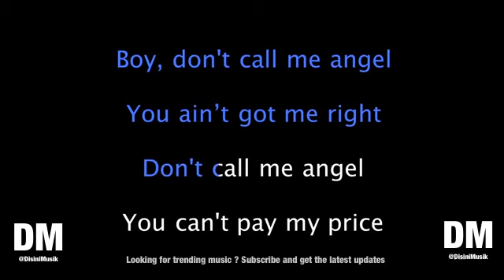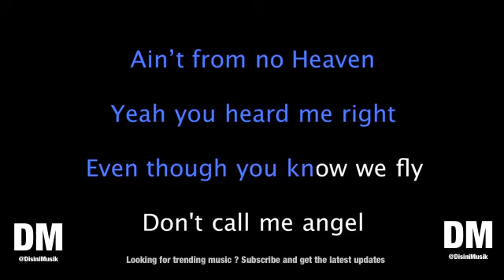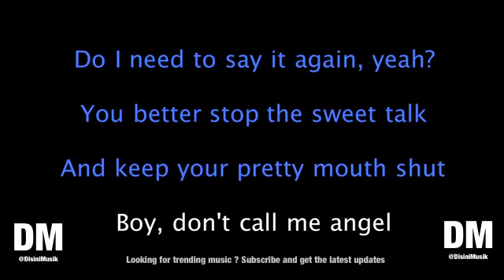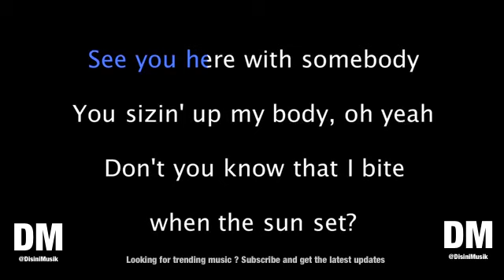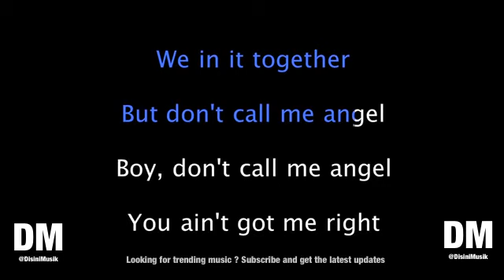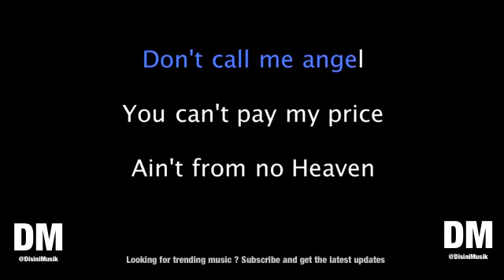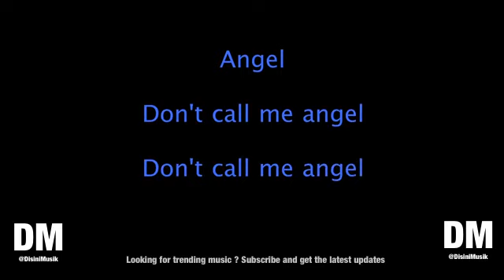Ariana Grande, Miley Cyrus, Lana Del Rey Don't Call Me Angel Karaoke Version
Hey, do you like a good music karaoke? Welp, if ya do, you're really gonna enjoy todays video because it is one trending music!